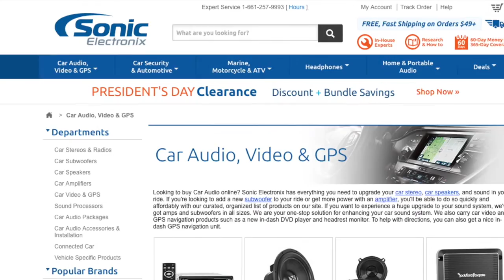How To Install Marine Speakers On Your Boat!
Parts used linked in the description below!

Watch a full tutorial as a Northwest Boats Jet River Boat will have a brand new Kenwood Marine Speakers installed. Note that this boat is a general info install, no two boats are all wired the same.  Typically each marine install are custom installs, wiring colors vary, and components vary.  This video acts as a general guideline of how to install such components.

This boat had no radio / speakers installed previously.

We will be using a Kenwood marine speaker pair, friendly to an outdoor atmosphere.  These speakers are water resistant which avoids corrosion on internal components. These are 50 watts RMS @ 4 ohms each speaker.

*6.5" Kenwood Speaker w/ Grill KFC-1653MRB
*Speaker Wire